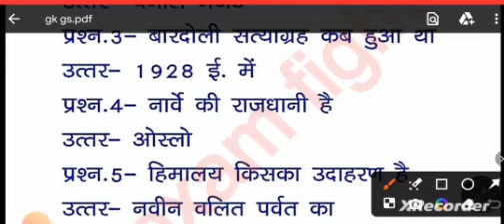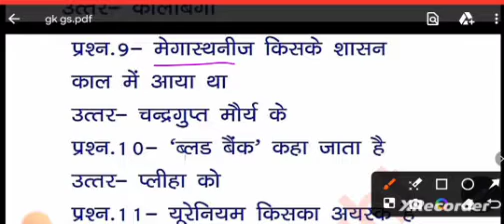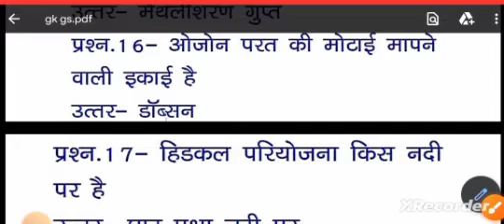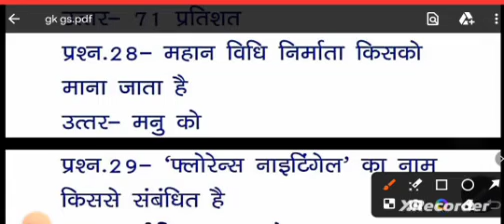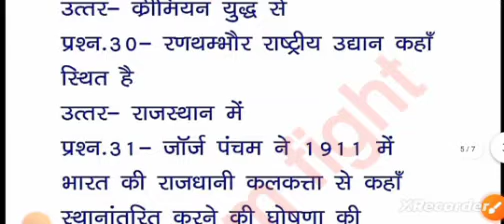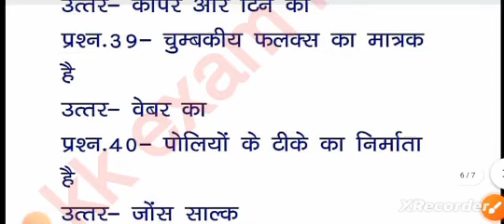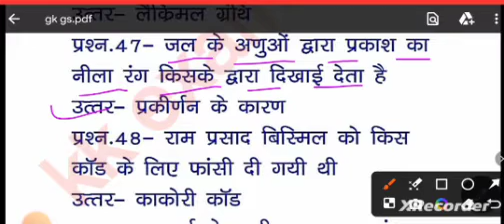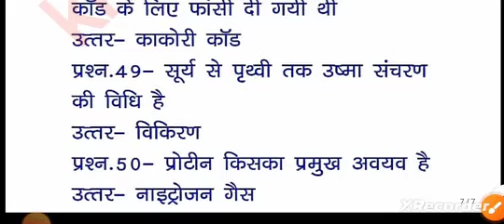up police gk classes | gk gs oneliner question | gk in hindi | gk gs question and answer | upsssc